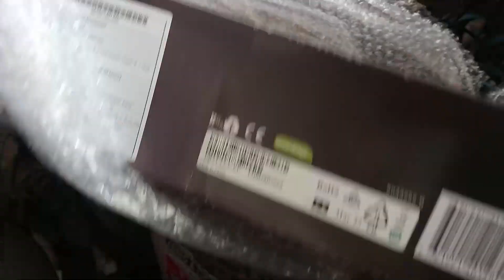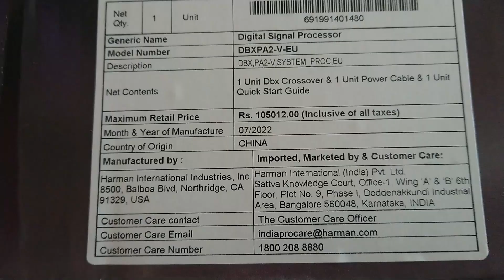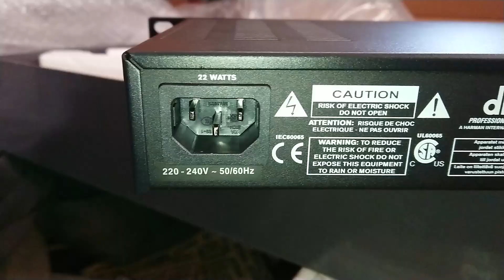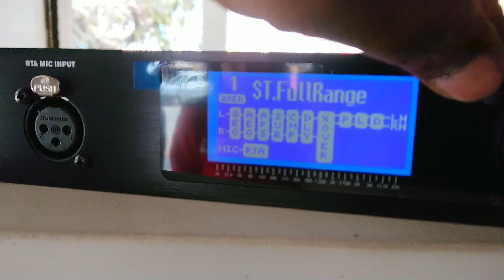dbx DriveRack PA2 Complete Loudspeaker Management System UNBOXING